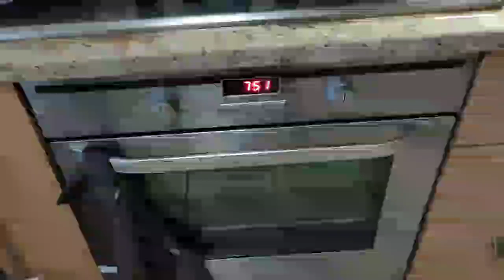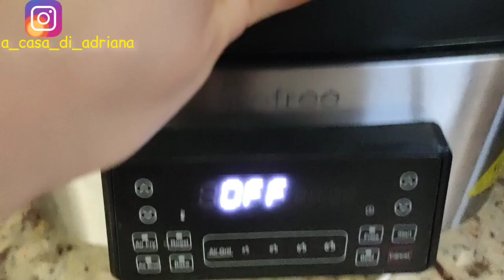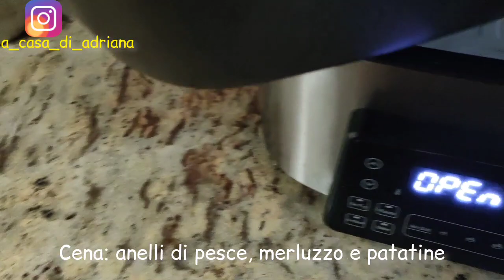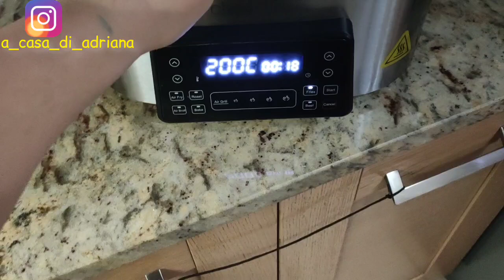Menu e ricette della settimana | Mamma di tre